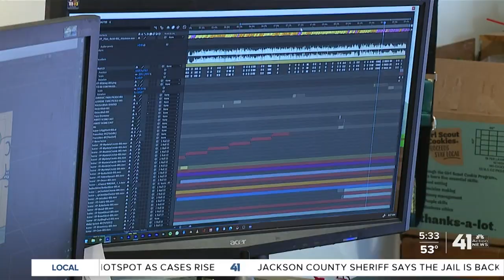Local pair launch 'Food People' cartoon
"Food People" is a cartoon local artists have created from home